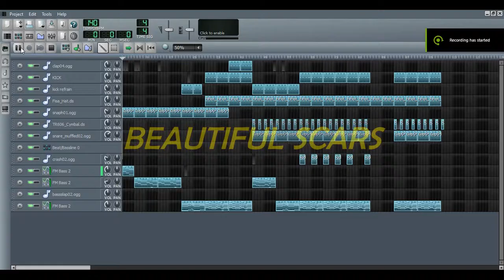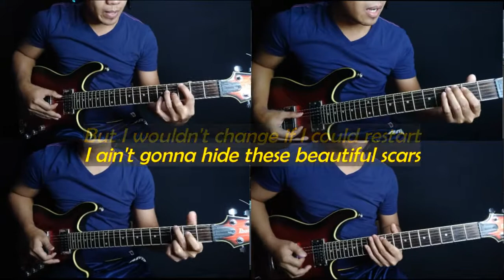Beautiful Scars Minus One (Maximillian) | Marlon Peña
Hello mga ka-tono , this is my first lyric video cover I've ever made, Feel free to sing with my cover of " Beautiful Scars by Maximillian "

Kung nagustuhan mo ang cover na to, mag drop kana ng comment at like sa ating video.